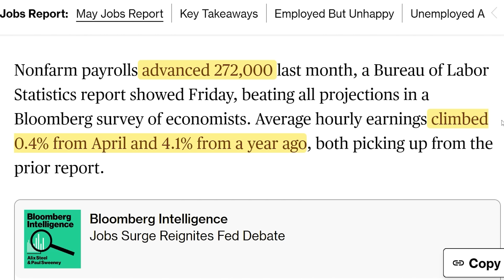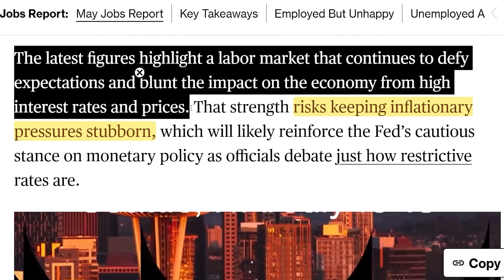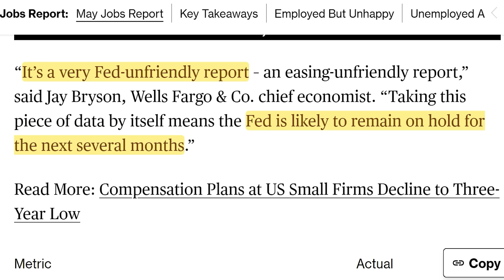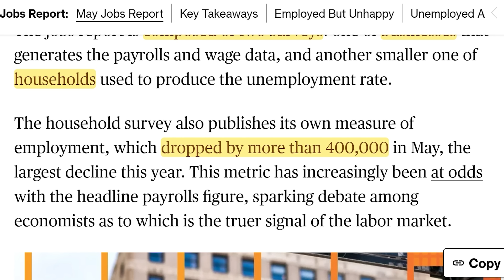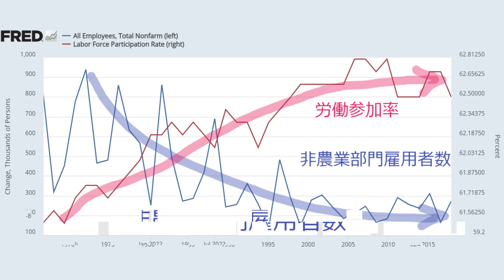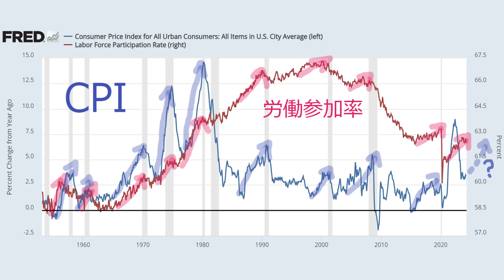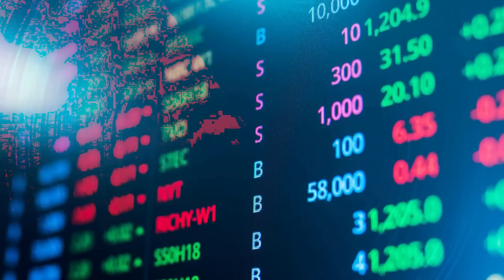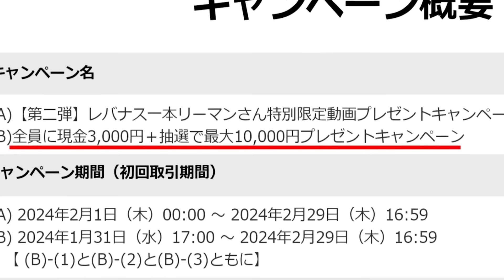【世界中の金融トップがパニック状態！】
レバナス1本リーマン主催の副業サポートプログラム【第2期募集中】
ご好評につき、追加募集！
へ連絡下さい。

【第2弾】レバナス1本リーマン特別限定動画プレゼント企画（ウィブル証券）
さらに今なら条件達成で最大100,000円プレゼント中！

特別ディスカウントコード：「LEVER」

　⇒メンバーシップでは私の保有銘柄やポートフォリオを晒しています。
　　また、投資情報だけでなく、ビジネスアイデアや資産拡大について
　　様々な話題を提供しています。

文字でも読みたいと思っている方へ！Note始めました！

‹LINE FX無料口座開設はこちら(trading viewの有料機能を無料で！)›